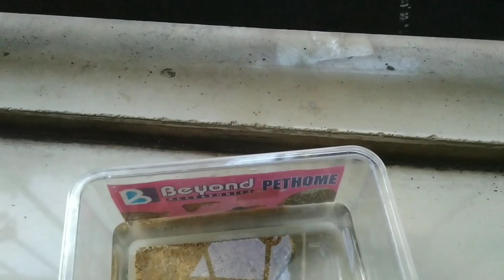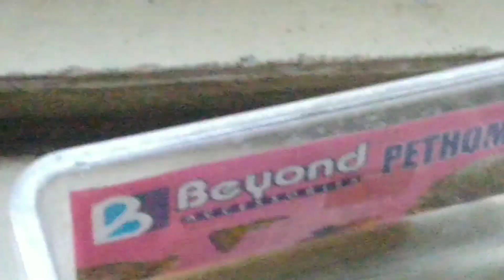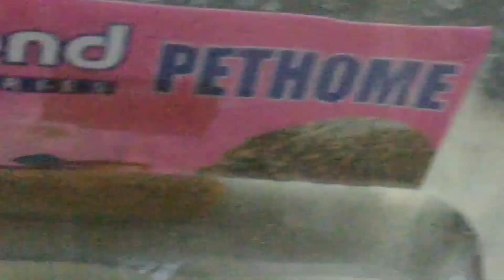KABAR BURUK! SI MBAPE ALIAS KURA-KURA BRAZIL GW MATI :(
assalamualaikum dik

Buat temen-temen yang mau request kasih makan apalagi komen aja Yoo/ mau gw bikin video apaan boleh juga komen.

Kalo mau diskusi seputar game yang gw mainin atau yang berkaitan dunia ikan boleh banget, kita sharing-sharing aja atau sharing-sharing dunia lain juga boleh wkwkwk
dah, makasih.